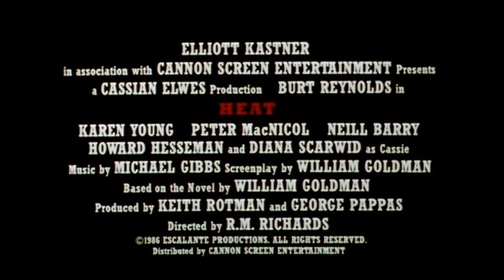Heat (1986) ORIGINAL TRAILER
Directed by Dick Richards, Jerry Jameson with Burt Reynolds, Karen Young, Peter MacNicol.